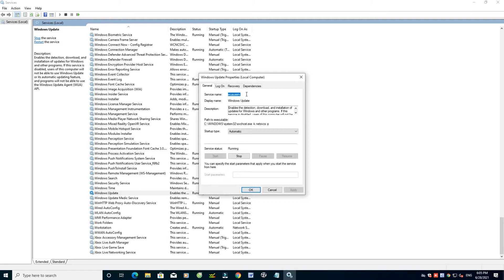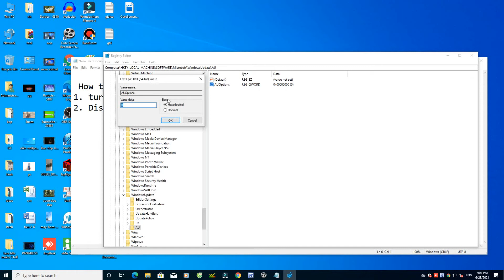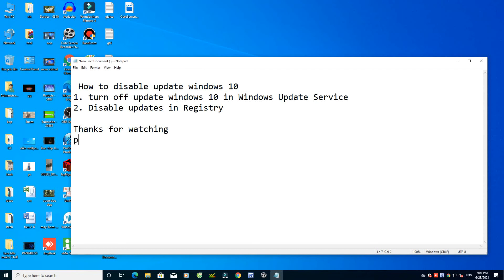how to disable auto updates windows 10